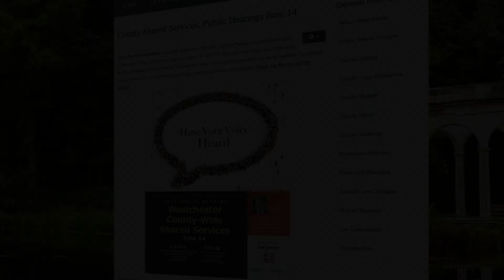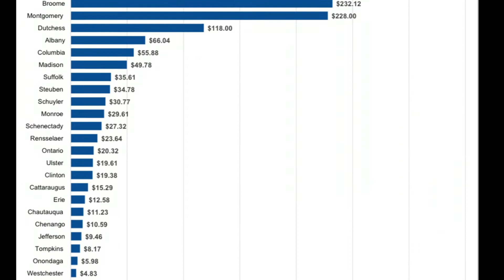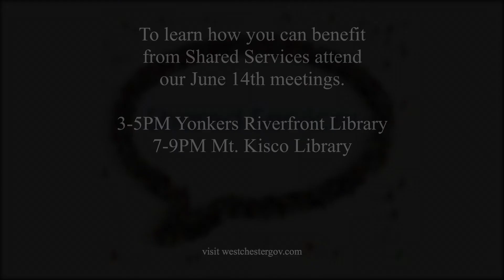Shared Services Video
See what shared Services in government  is all about.